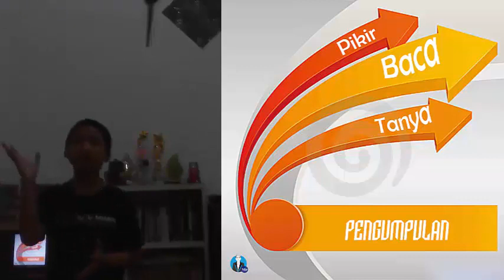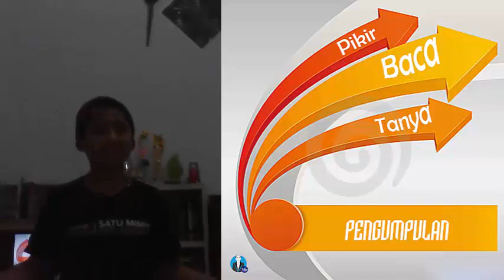MENULIS ITU MUDAH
Sebagian besar masyrakat ingin mencari metode yang sangat mudah, apalagi dalam zaman yang serba instan ini. Untuk itulah, Kak Mir membuatkan video ini, spesial untuk kalian!